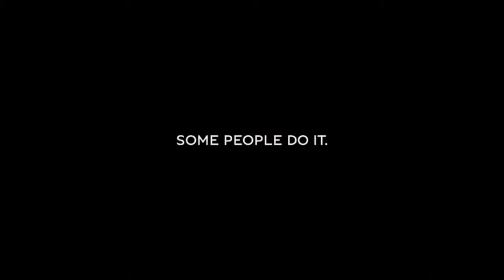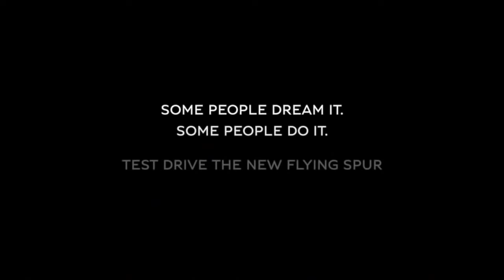01 The new Bentley Flying Spur